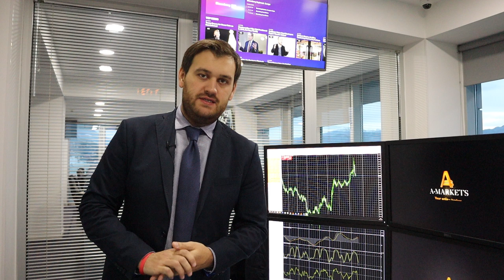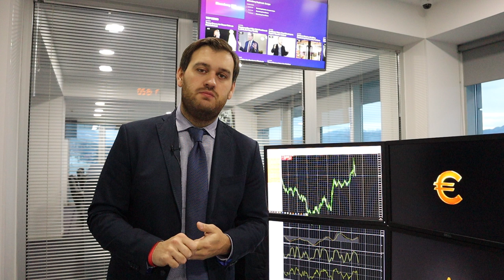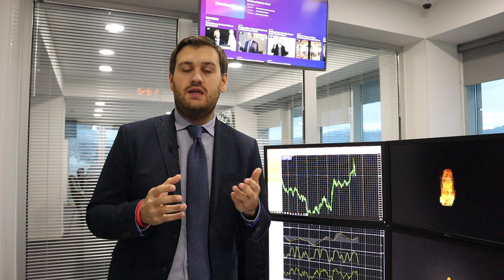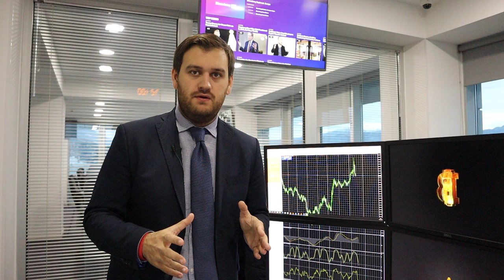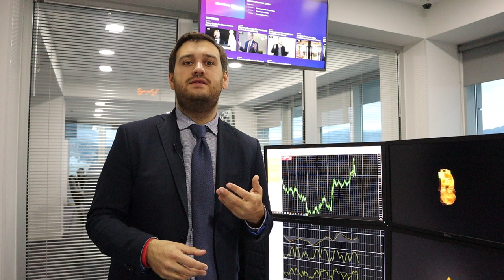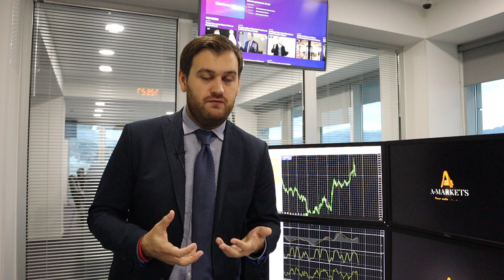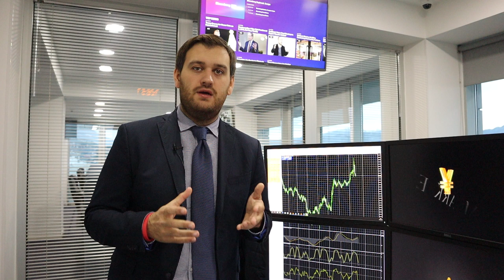Brent нацелен на $70 за баррель! | AMarkets